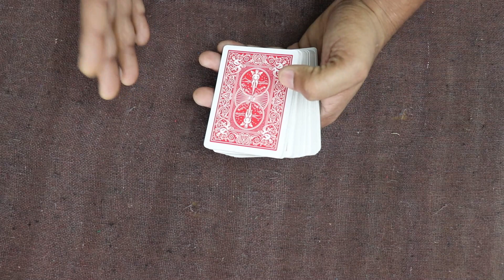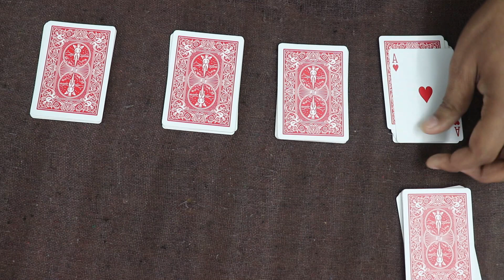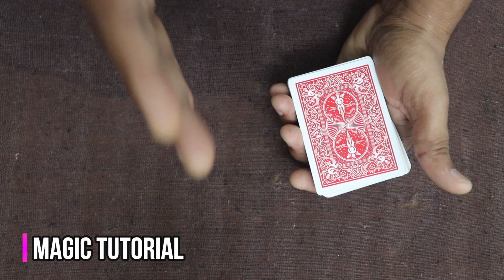Super Cool Magic Trick with Cards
In this video, I'm going to teach you a super cool magic trick with cards in Hindi. It's a card magic trick tutorial video. I hope guys, you will definitely like this easy to do and simple magic trick.

GEAR USED:
My Camera
My Tripod
My Laptop

Learn this new card magic trick and you can perform it in a virtual magic show on Zoom calls or on YouTube.

I'm also planning to perform virtual magic tricks online on Zoom too. You can also hire me as a virtual magician to entertain you and your family on different occasions.